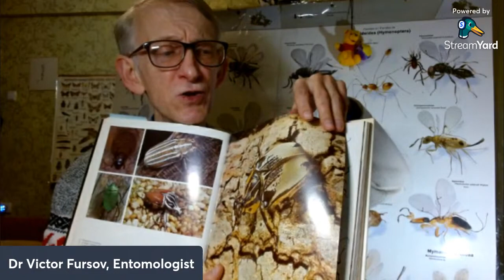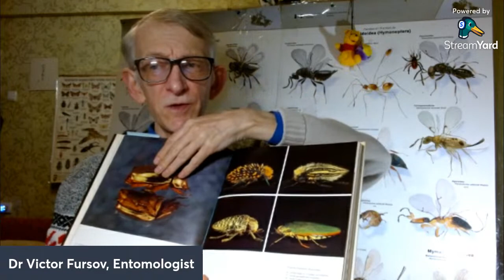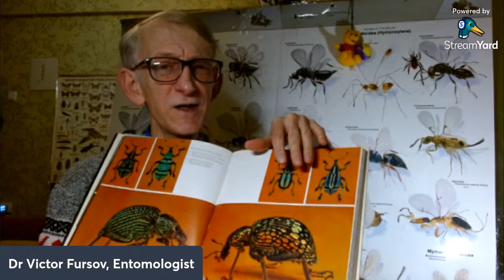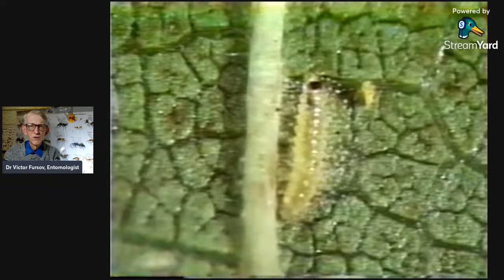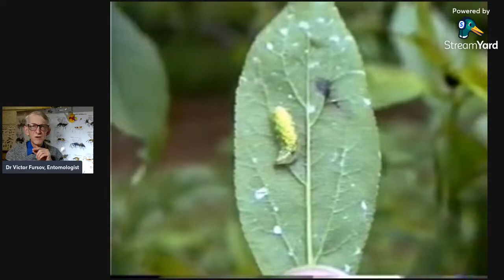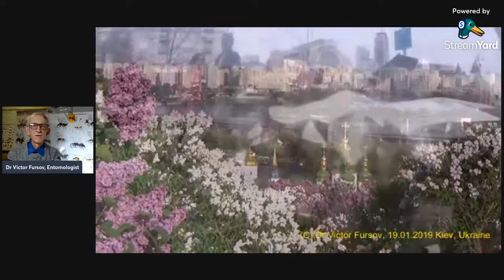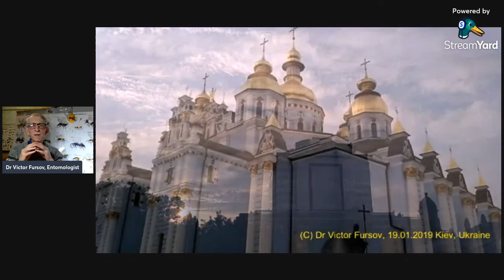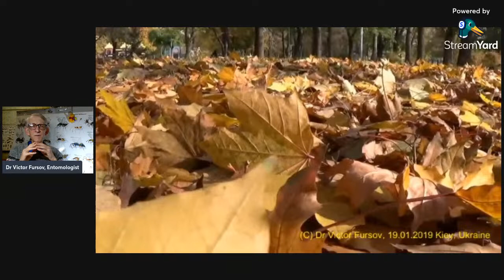Lecture-34. Under Microscope: PREDATORS & PARASITOIDS. Diary of Entomologist Kyiv Ukraine 25.02.2023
= Under Microscope: Life of PREDATORS and PARASITOIDS. Diary of Entomologist in Ukraine. STREAM Kyiv Ukraine. 25.February.2023. = Diary of Entomologist in Ukraine.
Entomologist Dr Victor Fursov tells about the Life, biology and behavior of  PARASITIC and PREDACEOUS INSECTS (Hemiptera, Diptera, Coleoptera, Neuroptera, Rhaphidioptera), LIVE STREAM Kyiv, Ukraine, 25.February.2023 22:30 Kyiv Time, or it is 8:30 p.m. London Time.

Diary of Entomologist in Ukraine. The Lecture About PREDACEOUS AND parasitic Insects, parasitic and predaceous (=carnivorous) beetles, flies and bugs and other insects as their hosts, in Kyiv, Ukraine, LIVE STREAM.  22:30 Kyiv Time, or it is 20:30 London Time.
Stream on-line on February, 25-th, 2023. On-line evening 22:30 Kyiv Time.
Hard Winter, stream on-line on February, 25-th 2023.
Video were receivedand used with the permission of Dr K.Takagi (Japan).
Time-codes of video stories in this lecture:
Video of predaceous bugs  (Pentatomidae, Hemiptera) sucking the body of caterpillae (Lepidoptera).
Video of parasitic fly Tachinidae (Diptera).
Video of predaceous larva of Chrysops sp. (Chrysopidae, Neuroptera).
Video of predaceous larva and puparium of flower fly Syrphus sp. (Syrphidae, Diptera).
Video of parasitic fly Tachinidae (Diptera) emerged from the pupa of moth (Lepidoptera, Noctuidae).
Video of predaceous beetle - ladybug (Coccinellidae, Coleoptera).
Video of predaceous adult of Rhaphidioptera.

Uploaded:     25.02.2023, Kyiv, the capital of UKRAINE. Uploaded by Dr Victor Fursov, Entomologist, Beekeeper, Teacher in Ukraine.

4) Your support/free donation will be greatly appreciated, from you personally, and the name of scientists - Galileo Galilei, Carl Linnaeus, Karl von Frisch, Charles Darwin, Alexander von Humboldt, Jean-Henri Fabre, Anthoni van Leeuwenhoek = via this

5) To SUPPORT us in some funds, you need to PRESS the botton JOIN on FRONT PAGE of this CHANNEL or UNDER the screen of this Video to JOIN our MEMBERSHP & Team of SPONSORS. Thanks you for your kind SUPPORT.